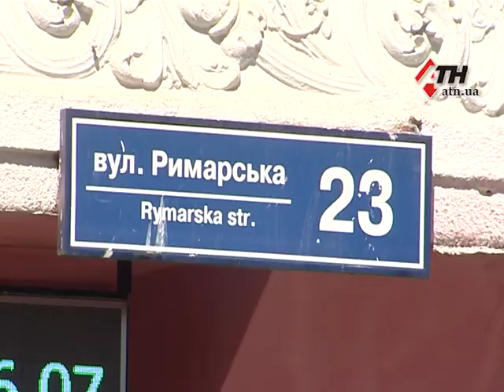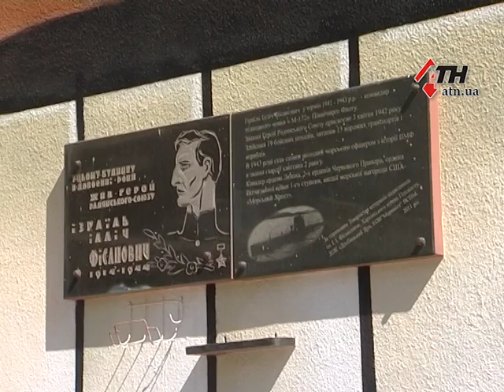Мурал, посвященный Кузьме Скрябину, появился в центре города - 29.05.2018